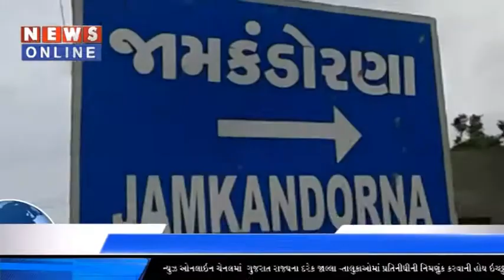jamkandorna shrre fad mathi ganpati